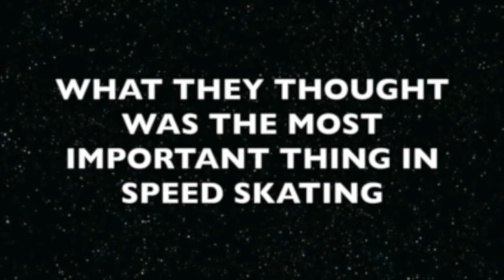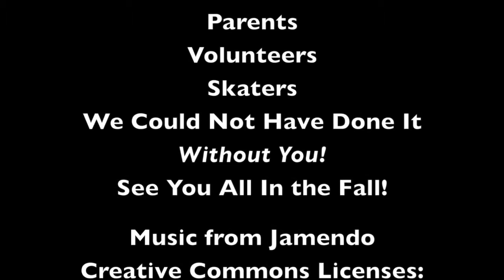2015 Red Deer Central Lions Speed Skating Club Year End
The 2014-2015 season was another great year of Speed Skating in Red Deer. We hosted our Indoor Short Track Meet in November and our Outdoor Long Track Meet in January. The kids had a great season--lots of fun, personal bests, and great experiences.

We could not have done it without the support of the parents, coaches, junior coaches, volunteers, officials, and AASSA. Thank you all!

See you in September for the 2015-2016 Season!